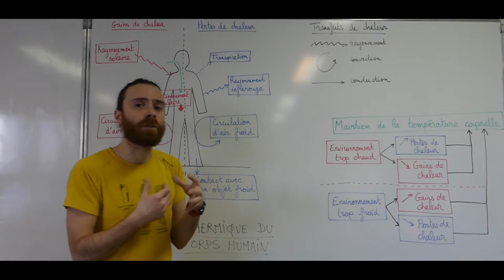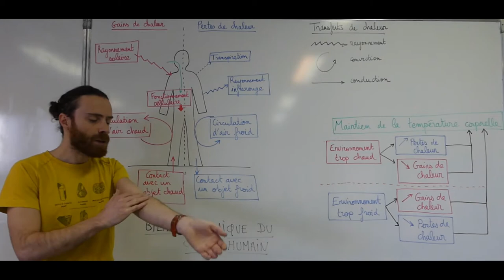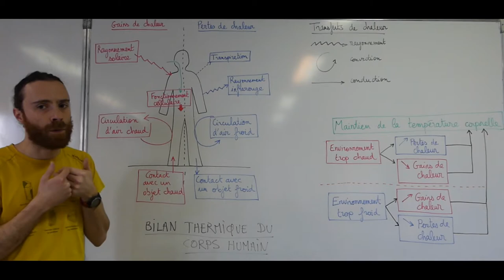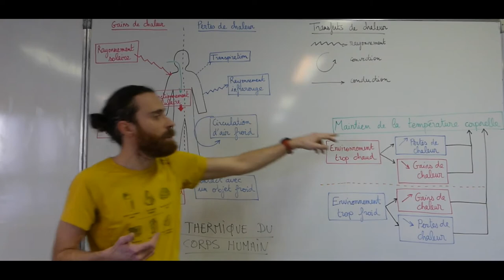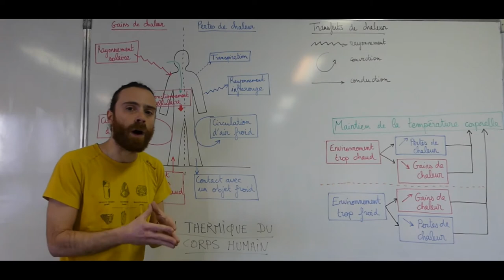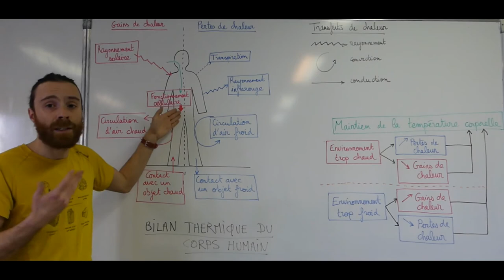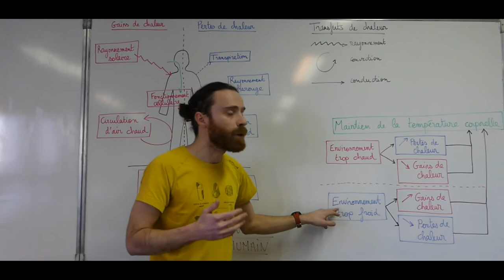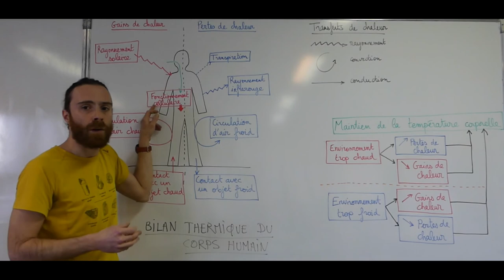Le bilan thermique du corps humain - Enseignement scientifique - 1ère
Le corps humain échange de l’énergie thermique avec l’environnement.

Ces transferts de chaleur, appelés transferts thermiques sont réalisés par :
- rayonnement (gain de chaleur par le rayonnement solaire, perte de chaleur par le rayonnement infrarouge du corps humain) ;
- convection (gains ou perte de chaleur par la circulation d’air chaud ou froid) ;
- conduction (gains ou perte de chaleur par contact avec des objets chauds ou froids).

L’énergie provenant de l’alimentation est à l’origine d’un gain de chaleur pour l’organisme.

En effet, lorsque les nutriments sont transformés par les réactions du métabolisme cellulaire, comme la respiration cellulaire et la fermentation, de la chaleur est libérée.

Globalement, la puissance thermique libérée par un corps humain dans les conditions de vie courante, au repos, est de l’ordre de 100 W.

Lors d’un effort physique ou lorsque l’organisme frissonne, le métabolisme cellulaire est plus intense et les cellules des muscles libèrent davantage d’énergie thermique que lorsqu’elles sont au repos.

Enfin, la transpiration est à l’origine d’une perte de chaleur pour l’organisme. Car, la vaporisation de la sueur (passage à l’état gazeux) utilise de l’énergie thermique et abaisse donc la température corporelle.

L’ensemble des gains et des pertes de chaleur du corps humain est appelé : bilan thermique du corps humain.

Alors que la température de l’environnement varie, la température du corps humain, elle, reste stable autour de 37°C.

Le fait que la température du corps humain reste stable est la conséquence d’un bilan thermique nul.

Lorsque l’environnement est trop chaud, les gains de chaleur sont compensés par une augmentation des pertes de chaleur (par transpiration notamment) et une diminution des gains de chaleur (par la réduction de l’activité physique par exemple).

Lorsque l’environnement est trop froid, les pertes de chaleur sont compensées par une augmentation des gains de chaleur (par frissonnement notamment) et par une diminution des pertes (par le port de vêtements adaptés par exemple).

L’alimentation permet un apport d’énergie nécessaire au bon fonctionnement de l’organisme. Si cet apport est équivalent aux besoins, on dit que la balance énergétique est équilibrée. Si l’apport est supérieur aux besoins, l’énergie excédentaire sera stockée sous forme de graisses (ce qui peut conduire à l’obésité).À l’inverse, lorsque l’apport est inférieur aux besoins, cela conduira à une perte de poids.